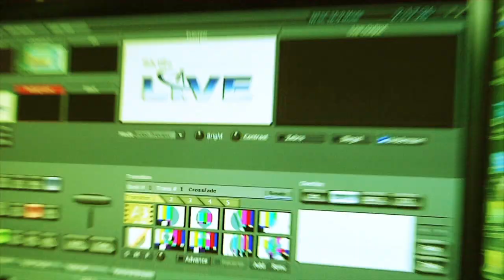Autism Live - Promo Short